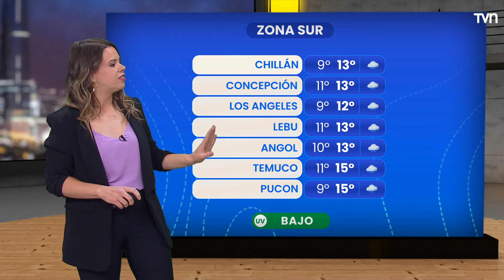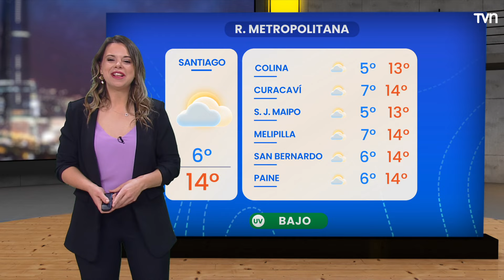Pronóstico del tiempo: Lunes 10 de junio 2024 | TV Tiempo